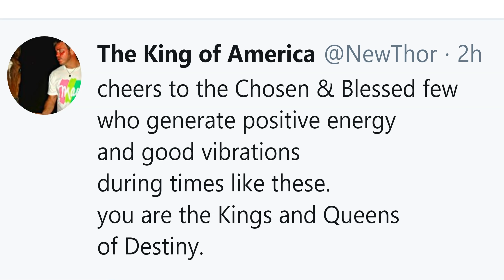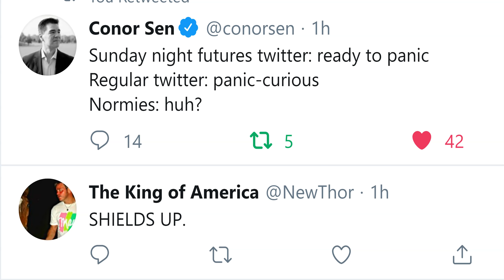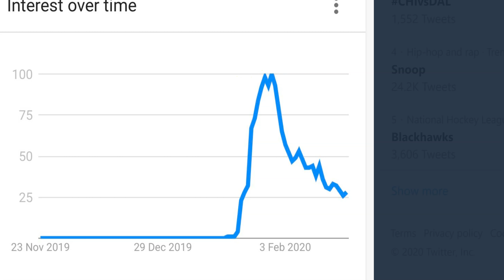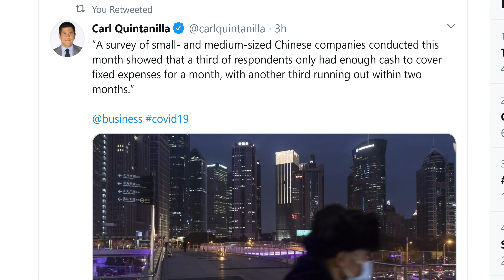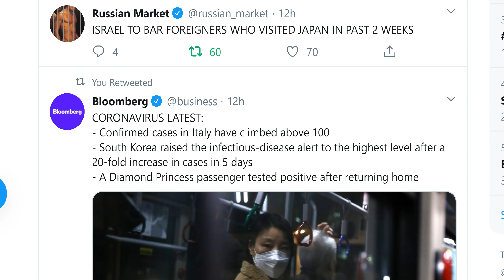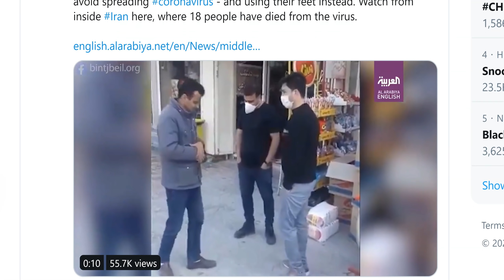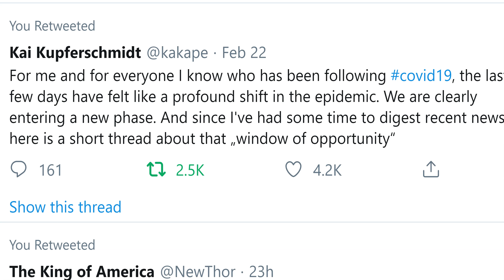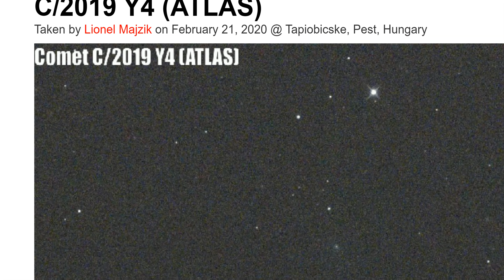Wild World Asteroid Fight Club Update: Be Prepared for it to get Weirder.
Be Prepared for it to get weirder.
God bless everyone,
T LEWISON
5430 BIRDWOOD RD. #416
HOUSTON TEXAS 77096